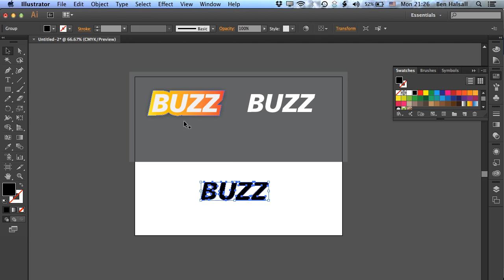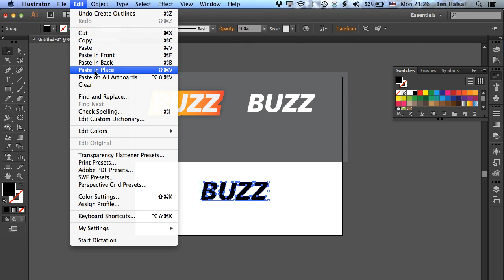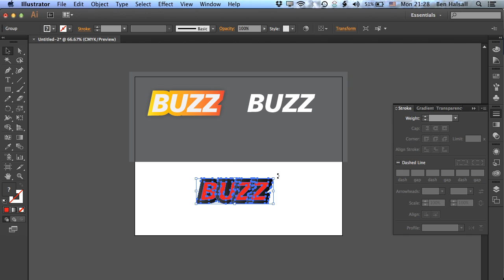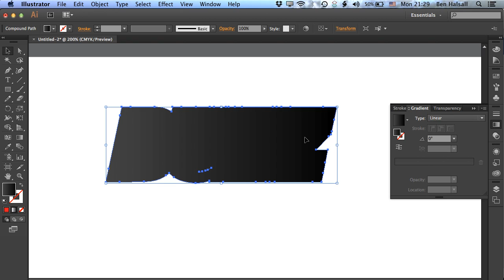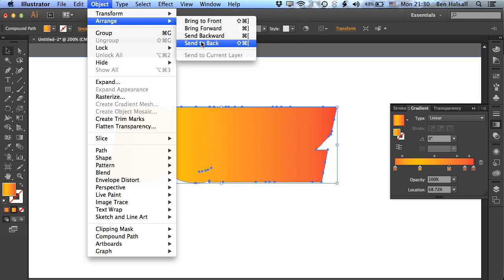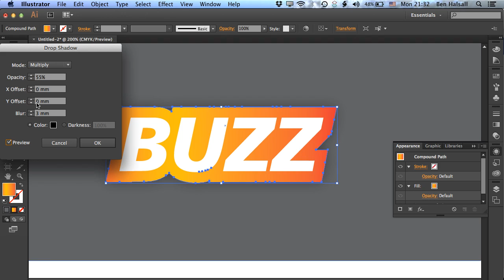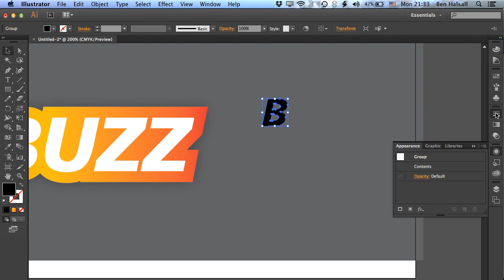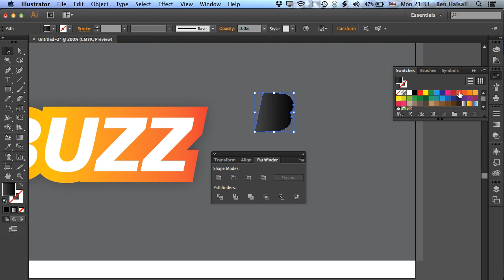Illustrator: Create Type With a Gradient Background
If you are designing a logo or looking to make your slogan or type design stand out this effect will certainly do the trick. Use smart techniques in Adobe Illustrator to create this sharp, but simple to create, effect that will give your designs a boost.